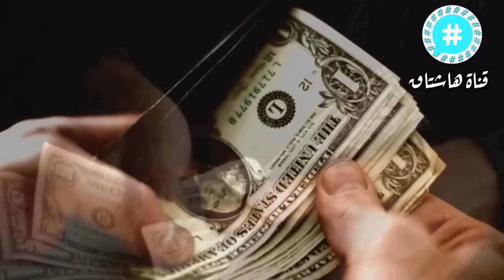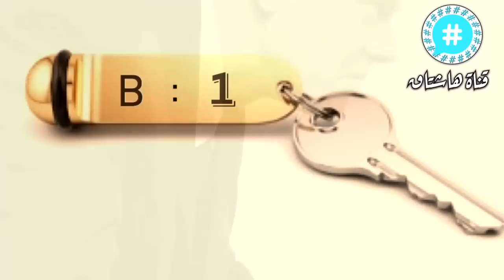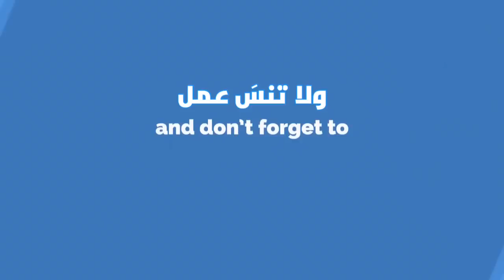‎أرادوا أن يحتقروه لفقره ، ولكن عرف كيف يرد عليهم